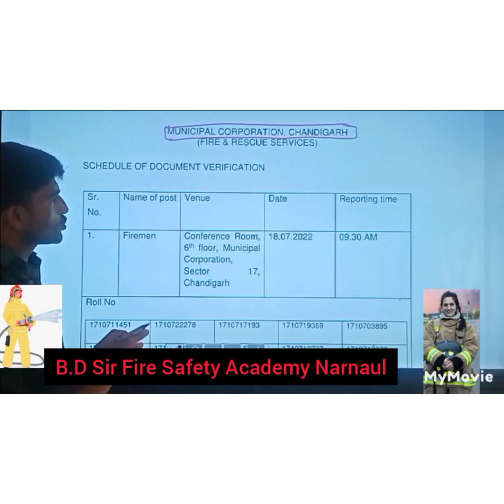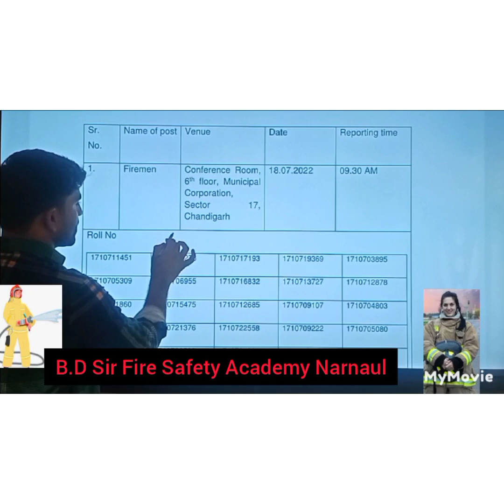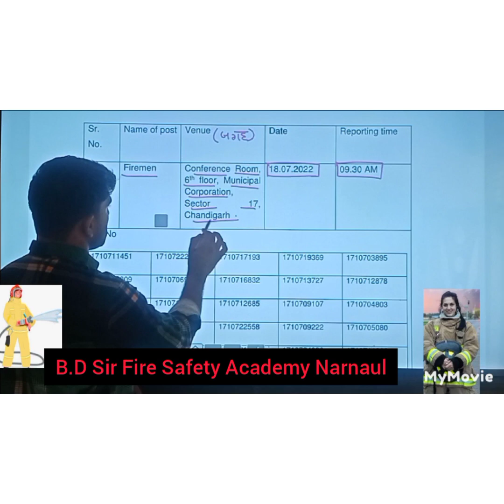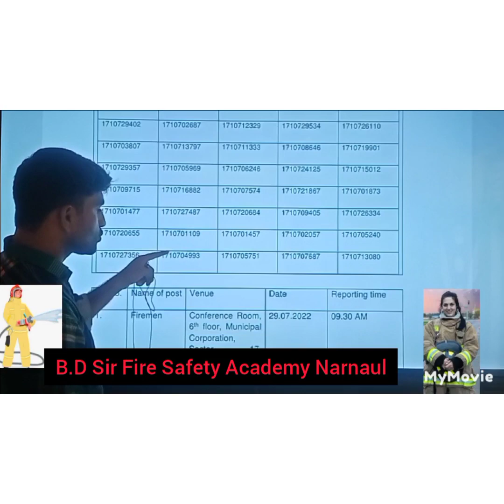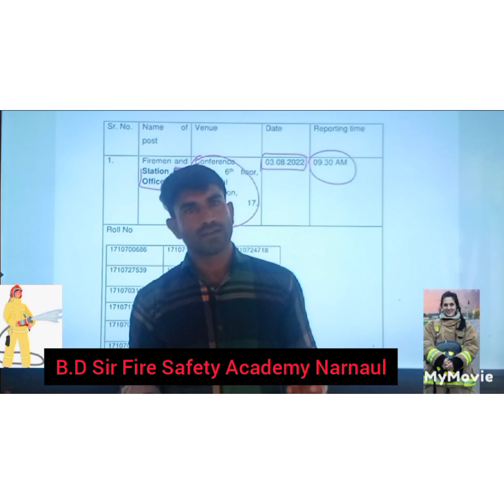|| Municipal corporation चंडीगढ़ फायरमैन||स्टेशन ऑफिसर| डॉक्यूमेंट वेरिफिकेशन शुरू||By- B.D Sir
Regular Online and Offline Classes
और प्रैक्टिकल ट्रेनिंग फायर स्टेशन पर जॉब की  💯 Percent लिखित में गारंटी

🔥फिजिकल सुविधा🔥
1 दौड़ लगाने के लिए शानदार # 400 मीटर का ग्राउंड की व्यवस्था
2. लॉन्ग जंप के लिए अलग से लॉन्ग जंप की व्यवस्था
3. संपूर्ण फिजिकल के लिए सभी आवश्यक उपकरण उपलब्ध
        जैसे फायर सूट,B.A Set , Ladder,  फायर होज, फायर टेंडर ,फायर एक्सटिंग्विशर ,सेफ्टी बेल्ट,  बॉडी हार्नेस और अन्य सभी प्रकार के फायर फाइटिंग उपकरण उपलब्ध है

नोट -तैयारी करने से पहले सभी प्रकार के फायर फाइटिंग उपकरण और  अच्छे ट्रेनिंग वेट ट्रेनर को जांच जरूर कर ले

राजस्थान फायरमैन और फायर ऑफिसर की प्रेक्टिकल तथा फिजिकल की वीडियो देखने के लिए B.D Pro- Education  यूट्यूब चैनल लिखकर आप यूट्यूब पर देख सकते हैं